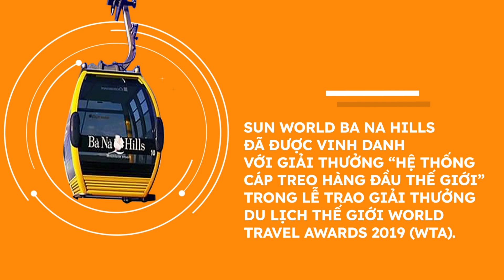CÁP TREO BA NA HILLS - CÔNG TRÌNH CỦA NHỮNG KỶ LỤC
💥 Vốn được mệnh danh là “Đà Lạt thứ hai”, Bà Nà từng là nơi nghỉ dưỡng của quan chức Pháp ở Trung Kỳ. Bởi chiến tranh và thời gian, nơi đây dần trở nên điêu tàn và xuống cấp, đường đi lên khó khăn, nhiều sình lầy, cây cối mọc dày trên mặt đường.

🚡Mãi cho đến khi xuất hiện hệ thống cáp treo, tiềm năng du lịch Bà Nà mới được đánh thức, giúp du khách dễ dàng thăm quan, trải nghiệm núi Chúa. Nhìn lại 15 năm, tính đến nay Bà Nà đã có 6 tuyến cáp lên đỉnh núi cùng những kỷ lục thế giới ấn tượng!
SUN GROUP - LÀM ĐẸP NHỮNG VÙNG ĐẤT